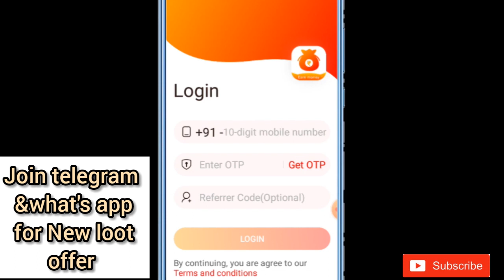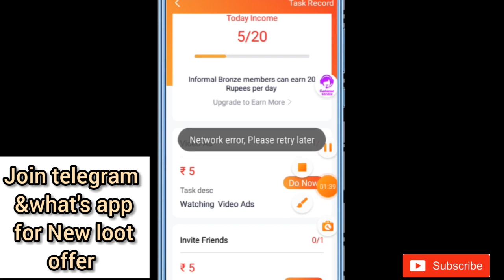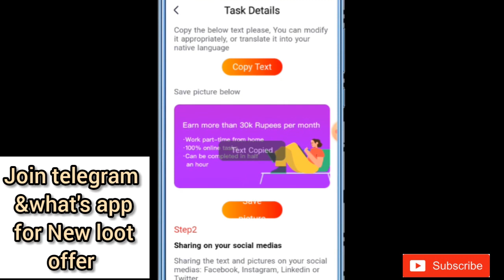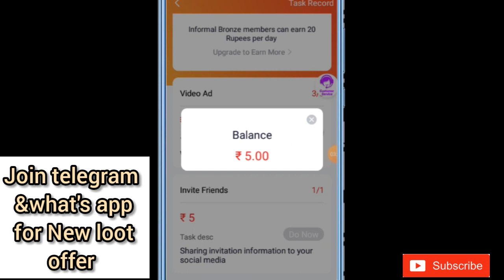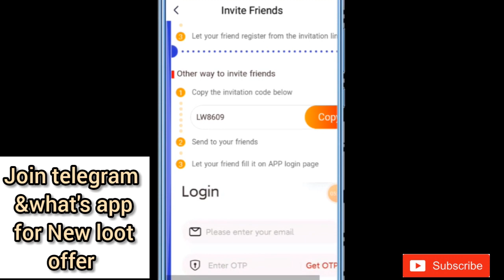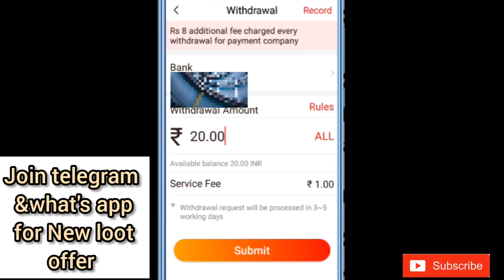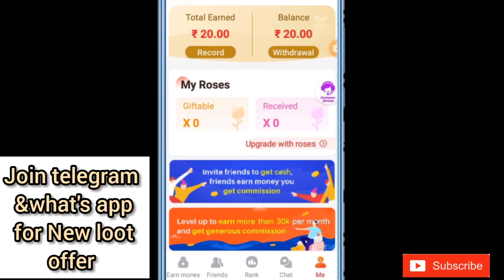👌 Sig bonus withdrew || New money earning application || earn money Malayalam.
link :- App not working check the latest vedio and earn money

Refer code :- ❌️❌️

 Queries solved 👇👇👇

1, bestmoneymakingapps.

2,  best money earning apps.

3,  malayalam.

4, best money earning apps for
   Android.

5, best money earning apps in
       malayalam.

6, best money Earning app 2020.

7, earn money online, kerala.

8,  work from home.

9, online earning, money making apps.

10,  money making sites.

11, apps.

12,  passive income.

13, online revenue.

14, make money online.

15, make money online 2020.

16,  how to make money online.

17, new money earning app.

18,   money making apps malayalam.

19,Paytm cash.

20,paytm earning apps.

21, paytm cash earning app

22, paytm cash earning website

23, malayalam money making video

24, Best money making

25, Newlootoffer

26, Freepaytmcash

27, freecash

29,Earnmoneyonline

30, BestSelfearningapp